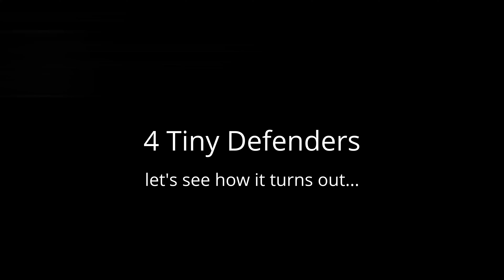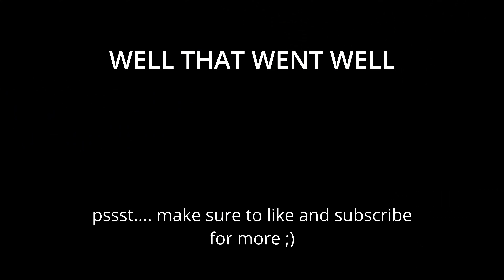shortest defence EVER in FC 24 Clubs.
As always, I hope you enjoy the video and, in any case, I would love for any feedback from you guys down in the comments - I promise I read them all.

Other Socials

Twitter: don't have it. IDK why I put it here.

Music Credit

Key Chapters

00:02 - Pre-match laughs
00:19 - Match
03:43 - Post-match analysis

My Equipment
My computer + OBS to record + friends